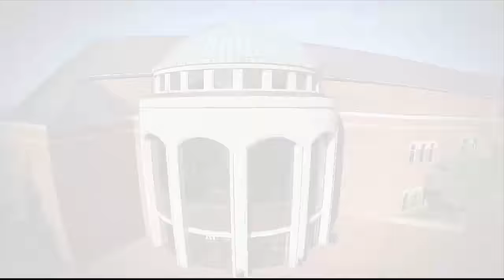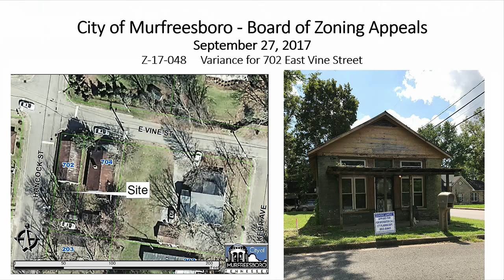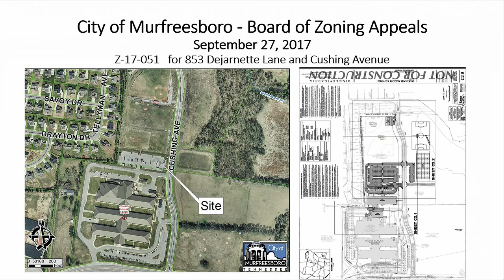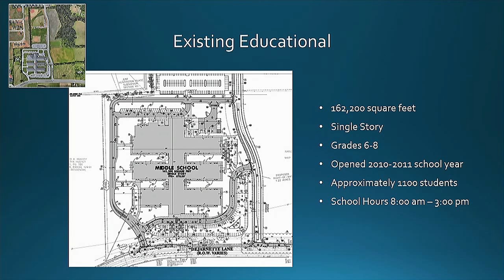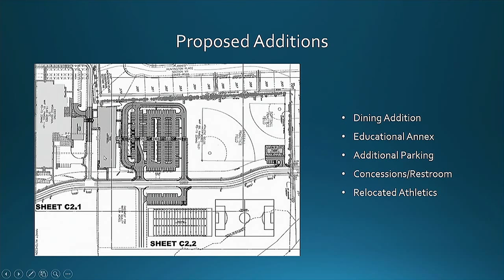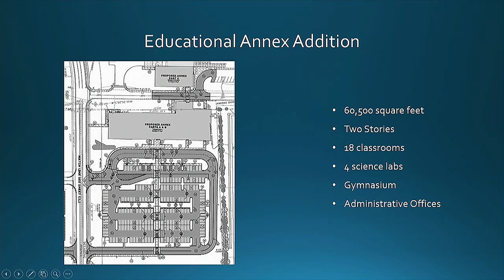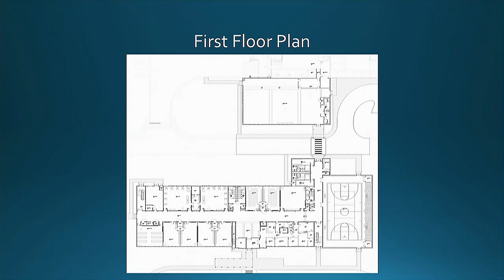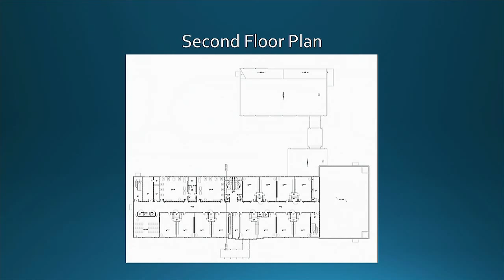Board of Zoning Appeals - September 27, 2017